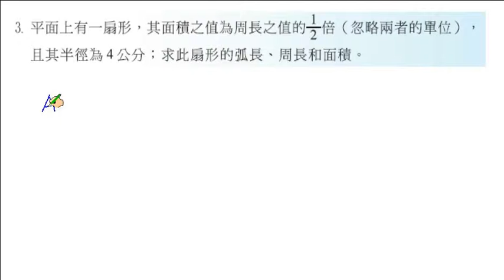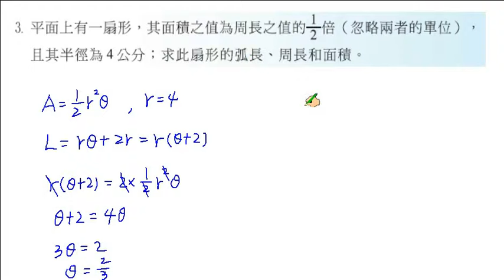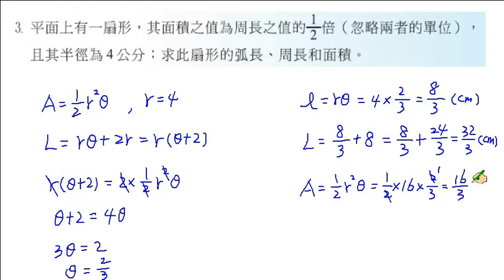職校數學CI陳版第二章2－1習題3